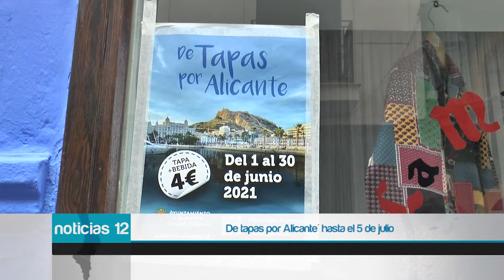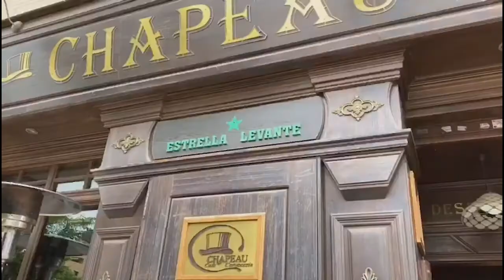'De tapas por Alicante' hasta el 5 de julio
Hoy visitamos uno de los 30 establecimientos que forman parte de la ruta gastronómica “De tapas por Alicante”
En esta ocasión, Fernando Sepulcre nos abre las puertas de la Marmita Alicantina para disfrutar de su tapa estrella: “Capellanes con mollita de coca”